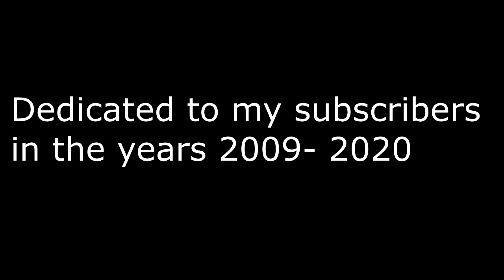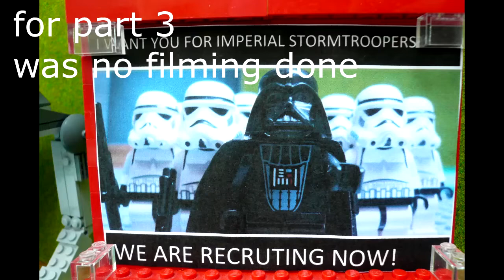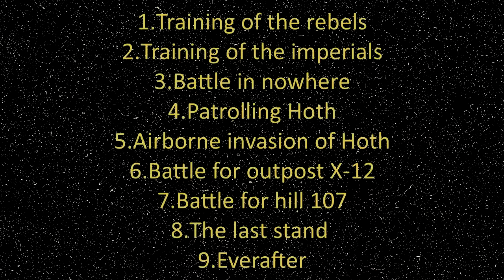End of an ambitious brickfilm project - Unfinished brickfilm from 2011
Special thanks goes out once again to the former voice actors: Stormtrooperlego
MrLegoCloneCommander
TheStarwarsfreak15
Spidergeck
Skellhouseful
MrLPfan95
MrLSWFan
Gitarrenliebhaber

Minor Fawn
for the design of the medic kit